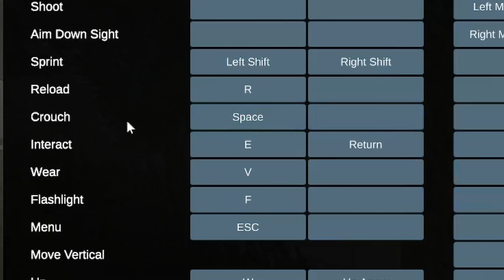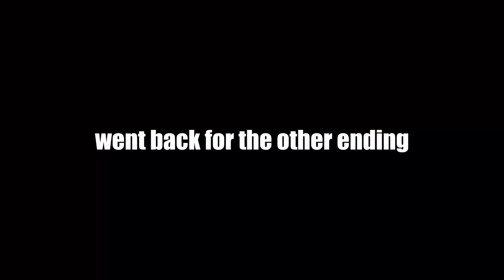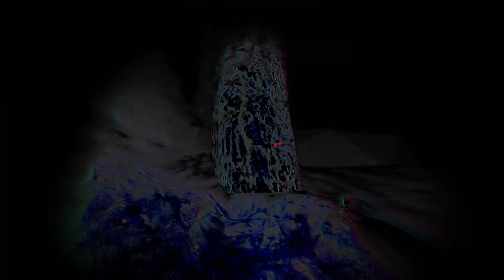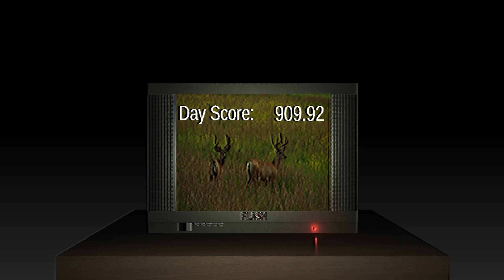hunting sum HAWGS (Day 2 of Spooky Week)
I'm such a big boy

If you want to take a glimpse into my head, head on over to my twitter @ Zyber_13